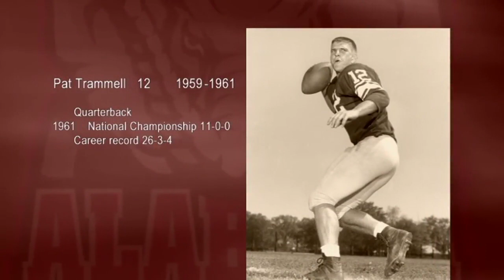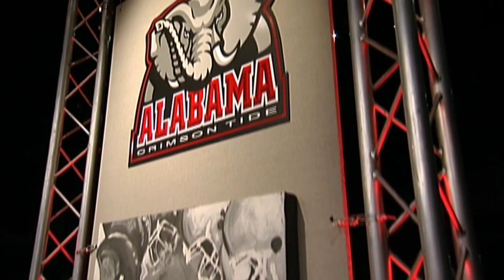Alabama Football Legends Reunion Volume 4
This video is a telecast, broadcast, and production of Gabriel Sports Reunion. I claim no ownership of this material, and do not profit from it in anyway. This video is intended for historical and educational viewing purposes.